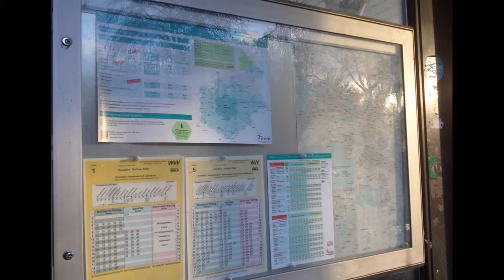Bildimpressionen Würzburg Tramhaltestelle Berliner Platz